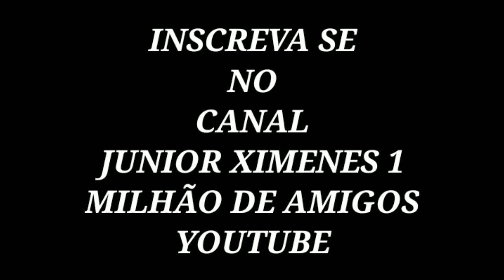CHEGA DE LOCK DOWN NO CEARÁ SE FALA ASSIM.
Devemos dar mais valor nosso idioma chega de Lock down temos que usar no língua o nosso jeito de falar.
No Ceará veja como se fala.